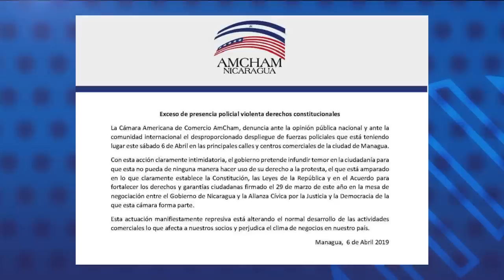Reporte de noticias | Cruz Roja Internacional lista para liberar a 230 presos políticos